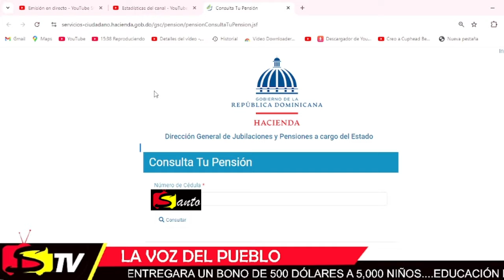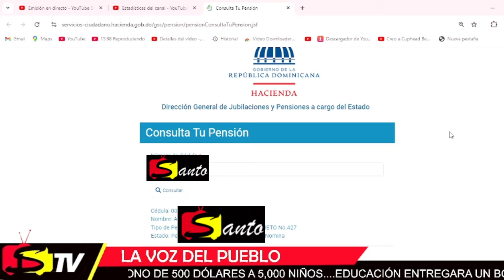VERIFÍCATE EN LAS PENSIONES DE 6,000 PESOS - DIRECCIÓN GENERAL DE JUBILACIONES Y PENSIONES